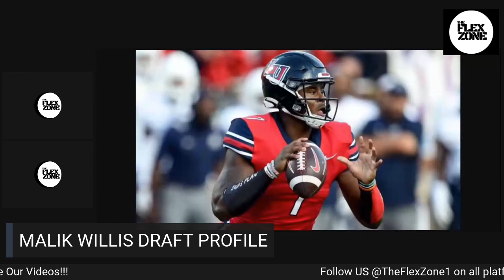Malik Willis Draft Profile | NFL Draft Prospects 2022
In this video God's Favorite Host Aka BKD and Crevonte Hurde from The Flex Zone Podcast analyze former Liberty Flames QB Malik Willis. They talk about his strengths and weaknesses plus his upcoming draft status for the NFL 2022 Draft.